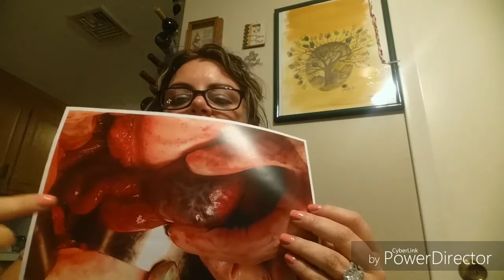Tubal ligation & IVF meds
tubal ligation, hormones on IVF meds